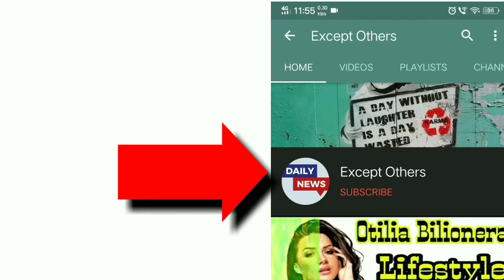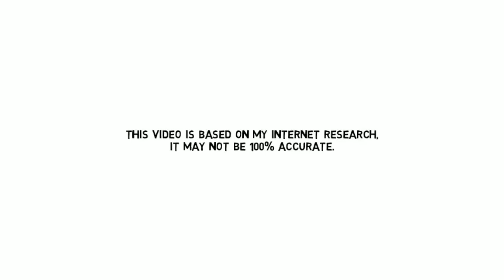RAJAT NAGPAL BIOGRAPHY HINDI / Rajat Nagpal / Rajat Nagpal Lifestyle / Desi Music Factory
Rajat Nagpal is an Indian singer, composer, producer and mix engineer associated with Punjabi and Hindi music. He is trained in Indian and Western classical music. He has been working as a studio engineer and a music producer at Beatfactory Studios and is known for his Work in songs like Fashion, Taare, Ban Ja Rani, Suit Suit,All I Need, Akhiyan, Cute Song,Pahadan,Gal karke etc

EARN 🤑MONEY PLAY LUDO KING
100% TRUSTED😊
LINK JOIN ➡😎👇🏻

🎲Install Application🎲⬇️
*Ludo king*

*Unique Features*
⬇️All Payments Method Available - *PAYTM, GOOGLE PAY, PHONE PAY*

💵*Instant Withdrawal With in Minutes*

Minimum game 🎲50₹
Maximum game 🎲10000₹

⛳ Winning
🎲50 - *Win 95*
🎲100 - *Win 195*
🎲150 - *Win 285*
🎲200 - *Win 380*
🎲250 - *Win 475*
🎲300 - *Win 570*
🎲500 - *Win 950*
🎲1000 - *Win 1900*

search_query=desi+music+factory

 DON'T FORGET
                                 THANKS FOR WATHING